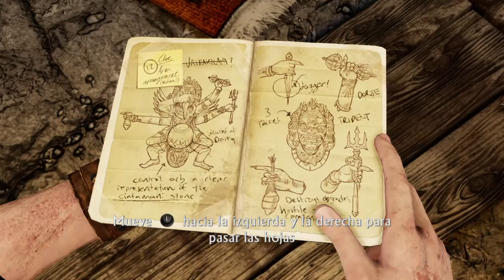UNCHARTED COLLECTION | Among Thieves - Ep.7 Vienen - Ep.8 el Secreto | PS4 Capitulo 9 español